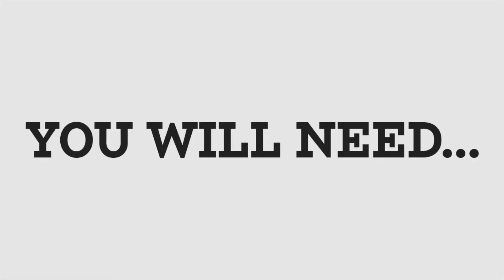How To Make a Paper Army Hat ( Printable Template )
Complete the perfect Army costume with this awesome DIY paper craft army Hat. Great fun for birthday parties, craft days or school plays!

This Army hat pattern is quick and easy to make and fit all sizes of heads. The download includes easy to follow instructions and a black and white version so you can color in your own :)